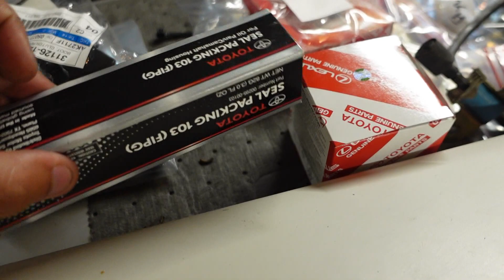4AGE Teardown Part 1 // 1987 AW11 MR2 Build + Repair series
Today I start tearing apart the 4AGE in the MR2  to be resealed and install some good bits while it is all apart. Follow along for part 2 coming out soon!

Shoot me an email for any questions you guys have!